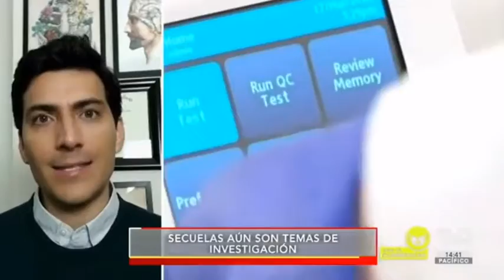Urge evitar el miedo a atenderse en hospitales: Mauricio González